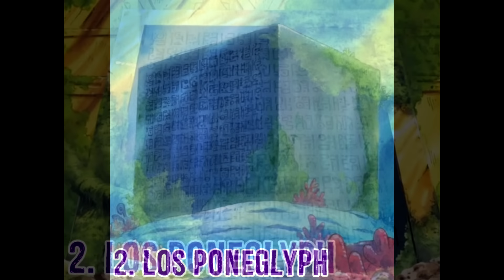Misterios de One Piece (PARTE 1)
Primera parte sobre algunos misterios que no se han resuelto aún en One Piece.